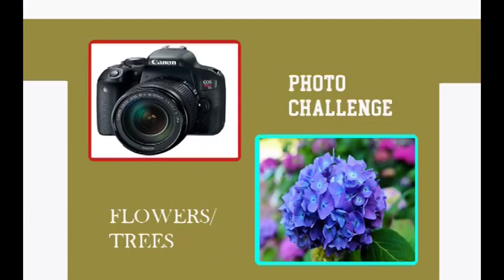weekly preview VIDEOS TO WATCH WEEK OF 022618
Monday
Redrafting 2007 NHL Draft
NHL players by decade Marcel Dionne
Re-editing Modern Family

Tuesday
NHL Trade Deadline deals

Wednesday
Photo Challenge Flowers/Trees
Breakthrough technology The Internet
Coaches Profiles Ken Hitchkock

Friday
Podcast-Best C in Fantasy Hockey + disappointing NFL teams last season + MVP Candidates in the NBA